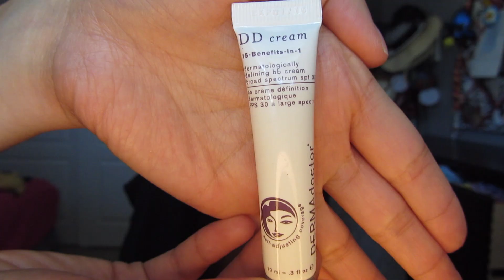GRWM & OOTN Concert Feat. The Mechanical Bull Tour | Brittnissx3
Hello lovely people. So I had this brilliant plan to have like 2 videos up a week, but life happens and now you're stuck with one a week still. ;D

I N S T A G R A M // @brittnissx3
T W I T T E R // @brittnissx3